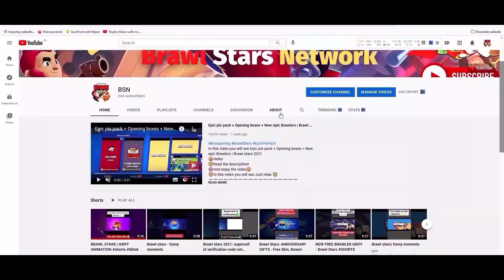0 TROPHIES ACCOUNT - ALL SEASON 8 BRAWL PASS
In this video you will see 0 TROPHIES ACCOUNT - ALL SEASON 8 BRAWL PASS
😜Hello!
😺In this video you will see Just relax 😇
💬 Link you upload your epic moments and funniest moments of the game 👇
▫️Guys, I have my official club where you can join, meet and play with new friends.
▫️Club name:  BSNetwork
  Enjoy watching and join the BSNetwork Team!😋🌵

= This video is recorded and edited by BSNetwork
= BSN has all rights to the content in this video!